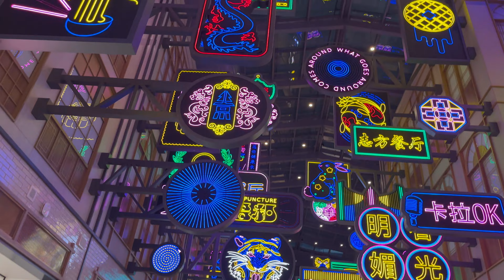World's Tallest Building With 163 Floors| Burj Khalifa| Dubai| UAE| Mr.26